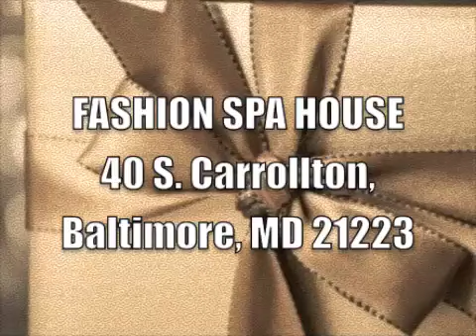Holiday Slay Commercial - Troy Rawlings VO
Voice Over and Commercial Edit:
Troy Rawlings